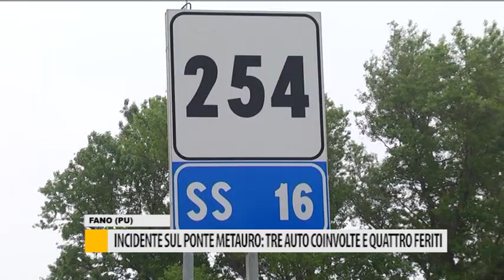Incidente sul ponte Metauro: tre auto coinvolte e quattro feriti